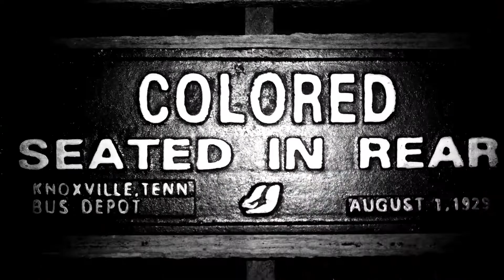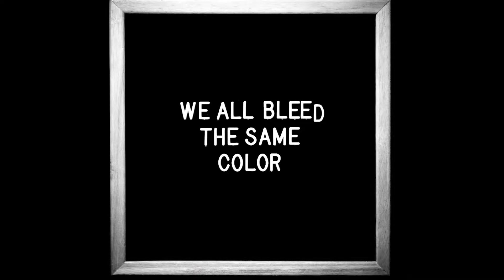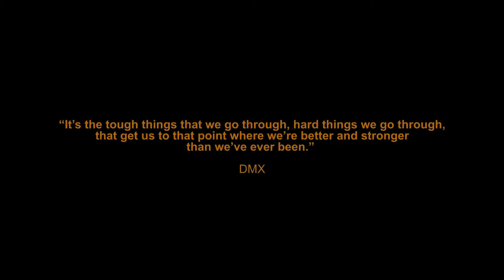Passion Over Pension: Mekka Don’s Path To Success | Field To The Boardroom Series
In February 2022, we successfully launched the inaugural "Field to the Boardroom" gathering. The vision behind FTBR stems from my experience growing up playing team sports. I played soccer, basketball, football, and ran track. Each sport taught me the importance of collaboration and the value of sharing a collective objective amongst like-minded individuals.  With over 40-guest in attendance, we connected developers to realtors, investors with attorneys, and professionals with influential non-for-profit founders.  Finally, I can personally confirm over $10 million dollars of pipeline and closed business has occurred as a result of the conference (Less than 90-days later).

In this presentation, Emeka Onyejekwe “Mekka Don” shares his story and how he left a well-paying corporate job as a Lawyer to pursue his passion and love for music & entertainment. Mekka Don is the CEO of Mekka Don Enterprises, an international entertainment consulting firm that focuses on client development, marketing and branding, and legal advising.

Timestamps:

0:00 - Introduction
0:22-3:29 - Opening Still Dope video
3:29-4:42 - State of the Country "Gorge Floyd"
4:42-5:49 - Group exercise proving we can push ourselves to do more
5:50-11:33- Power of relationships, how to utilize your competitive advantage
11:34-15:00- Value of engaging with people
15:00-17:09 - How to figure out a profitable system "Pilot Boys"
17:10-18:28 - Managing multiple verticals
18:28-18:56 - Consistent elevation
18:56-19:42 - Finding your passion
19:42-20:35 - Bullet Points
21:04-22:31 - Mekka Don’s Freestyle